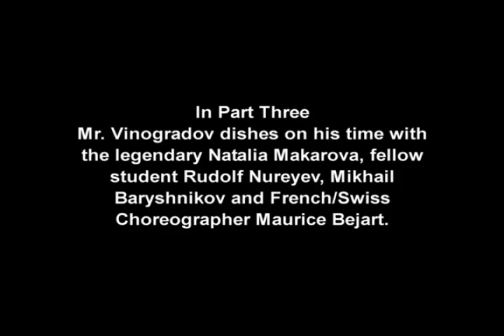Part 2 of 4 Moscow Ballet presents Oleg Vinogradov at NPC Newsmaker event July 2012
Transcription of the July 17, 2012 National Press Club Newsmakers event with Master Choreographer and Emeritus Kirov/Mikhailovsky Artistic Director Oleg Vinogradov
Part 2 of 4 Russian Ballet History and the Perfect Ballet Body. Presented by Akiva Talmi, North American producer of  Moscow Ballet